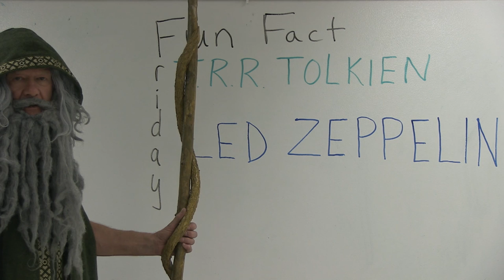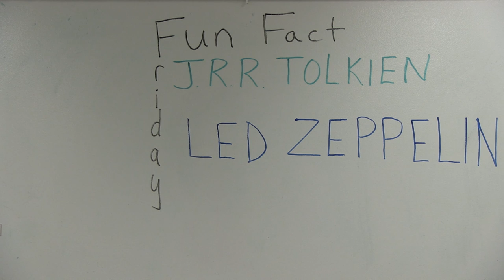HMS Today 12/04/2015